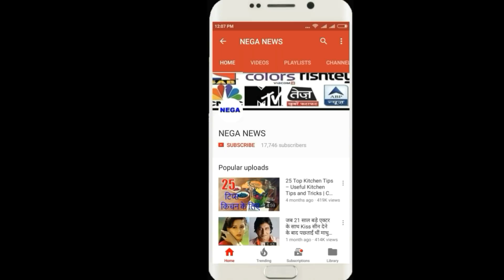In the KBC show, team india player yuvraj singh become emotional , a big statement on ms Dhoni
Hello friends,

Yuvraj Singh, who was the star batsman of the Indian cricket team and six sixes on six balls, had become emotional on the sets of Kaun Banega Crorepati. They shed a lot of tears. His reign opened in Mathura on Friday. In response to the questions of journalists, he also gave a statement on the relationship of Mahendra Singh Dhoni,
Not only that, he also gave tips on preventing cancer. He also mentioned about the pain during cancer. He also talked about what he used to do during that time,
During the press conference with Yuvraj Singh when asked why he had become emotional during KBC, he told that now do not make an emotional here. Do not ask questions now, have been serious since late. When he was questioned about the relationship of cricketer Mahendra Singh, he refused to say anything. We will not say anything on that,
Tell me your point
Cricketer Yuvraj Singh said that I have suffered from a cancer-like illness. I have fought with him. That is why we have to persuade people to be aware of cancer. The common citizen of the country does not even have health insurance, how will he get treatment. I am trying to get rid of all these problems.
A person suffering from cancer by 60% can be cured if he finds out and gets treatment on time. He told that a lot of things from medication are duaaa. When I was ill, I used to concentrate only on my treatment and not on people's talk. I did not listen to anything during that time only when I got ready to get treatment and got ready to be cured. The impact of the misery of all people was that I am fine today.